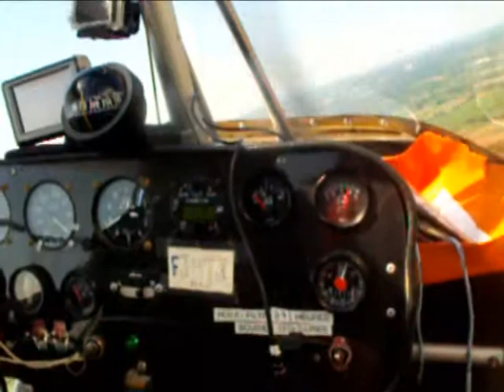ULM Bozouls: Navigation Bozouls-Villefranche de Rouergue Nynja 912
Base ULM "GAPULM" de Bozouls en Aveyron
Avion: Nynja 912
Navigation: Bozouls, Espalion, Rodez (verticale aéroport LFCR), Villefranche de Rouergue (attero LFCV), Decazeville, Flavin, Bozouls.

Musiques:
_Two Step From Hell Protectors of the Earth
_Coldplay - Paradise